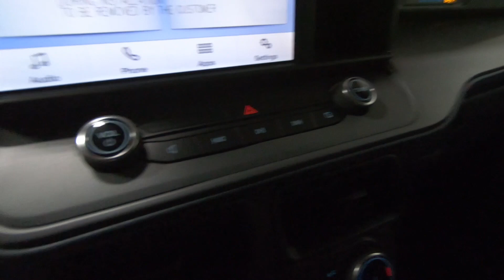New 2024 FORD MAVERICK XL Truck For Sale In Columbus, OH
Please visit Ricart Ford to view this New CACTUS GRAY 2024 FORD MAVERICK XL for sale near Columbus, Ohio.

Stock #: FTR1149

Description:
2024 FORD MAVERICK XL
New 2024 Ford Maverick Truck is For Sale in Columbus, Ohio. This model has a 2.5L I4 SMPI Hybrid Turbocharged DOHC 16V LEV3-ULEV50 250hp engine, CVT transmission, and is finished in Gray paint. Whatever questions you might have about this vehicle, you can be certain that our sales advisors can assist you every step of the way. On top of that, our financing experts are prepared to help you find the lease or finance option that is right for you. Find us at 4255 S Hamilton Road in Groveport, OH 43125, servicing customers throughout Central Ohio.